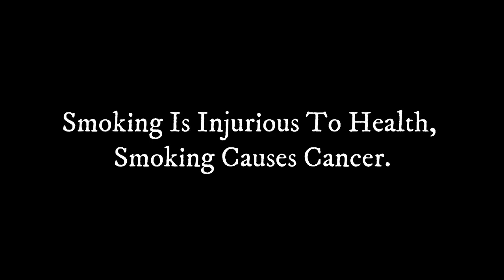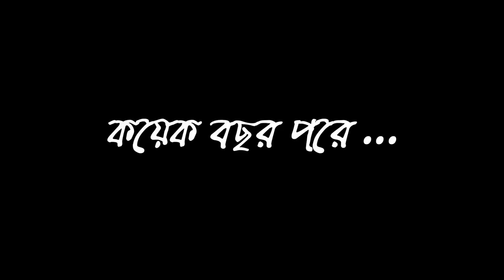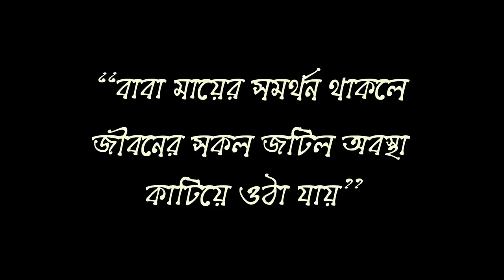Medal || Short film 2019🎖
"Medal" is a bengali short film from our FRIEND'S ENTERTAINMENT PRODUCTION in this NEW Year 2019... We are trying to give our best ,and we believe in future we'll show you various short flim like this flim...SO, ENJOY OUR FLIM...
Directed by Avijit Roy...
Story written by SAIKAT DUTTA...
Sprcial Thanks goes to, Shovon Malakar & Ranajit Paul...